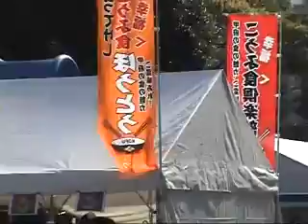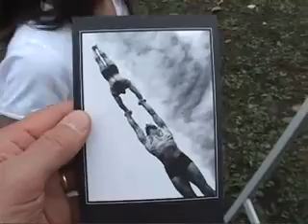🚶‍♂️ 2009 World Cup of Street Performers Daidogei - Popeye - Walking in Japan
We usually attend many performances during this event though this year we were only able to see one or two besides our favorite "Popeye". (KB)

🚶‍♂️Step into the vibrant atmosphere of the 2009 World Cup of Street Performers Daidogei, a spectacle of talent and creativity that brings the streets of Japan to life with its dazzling array of performances. This year, our adventure at the festival was a bit more subdued than usual, allowing us the opportunity to immerse ourselves in just a handful of acts, with a special focus on our favorite performer, "Popeye." Despite the limited exposure, the experience was nothing short of magical, highlighting the extraordinary talent and the spirit of street performing arts. "Popeye," with his unique blend of humor, skill, and charisma, stood out as a memorable highlight, captivating our hearts and reminding us of the joy and wonder that street performance brings to audiences of all ages. Join us, Kurt Bell and family, as we share our experience of this cultural gem, celebrating the artistry and passion that define the World Cup of Street Performers Daidogei. From the laughter to the awe-inspiring moments, this event is a testament to the power of performance to connect, entertain, and inspire. 🌄📚🚶‍♂️

Kurt Bell, an explorer of life's rich tapestry, invites you to relive this special edition of the Daidogei World Cup through his lens. Born in the USA in 1964, Kurt's reflections on life, encapsulated in "Going Alone" and "No More Looking Out For Number One," delve into the essence of human connection and the transformative power of art. This episode is more than just a recount of a festival; it's an homage to the performers who pour their hearts into their craft, bringing joy and wonder to the streets. As we reflect on our time at the Daidogei, let's celebrate the performers like "Popeye" who, with their talent and dedication, remind us of the beauty of creativity and the enduring spirit of street performance. 🌄📚🚶‍♂️

➡️ Delve deeper into Kurt's adventures. Secure your copy of his books here (hardcover edition recommended)